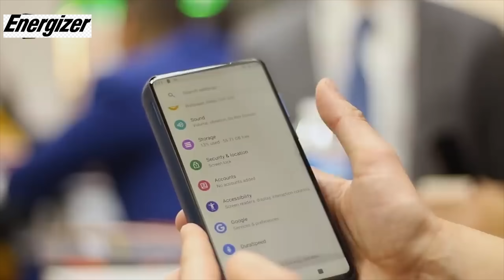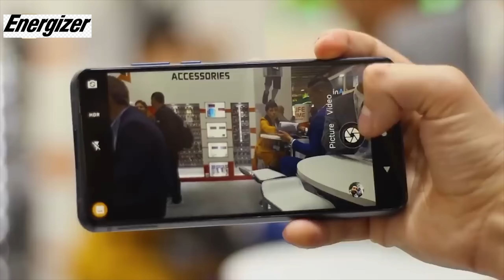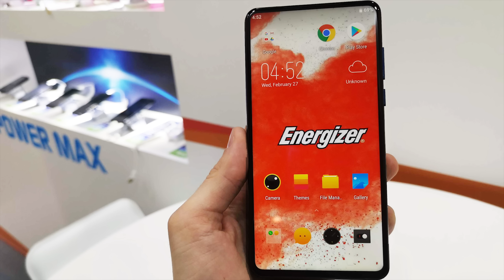Energizer PowerMax P18K Pop СТОИТ ЛИ ПОКУПАТЬ ??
На выставке Mobile World Congress 2019, в Барселоне, был представлен необычный смартфон Energizer Power Max P18K Pop.

Производители решили оснастить гаджет самой емкой батареей в мире на 18 000 мАч. Телефон полностью заряжается за 2 часа. В режиме разговора производительность смартфона составляет 90 часов, в режиме прослушивания музыки – 100 часов.